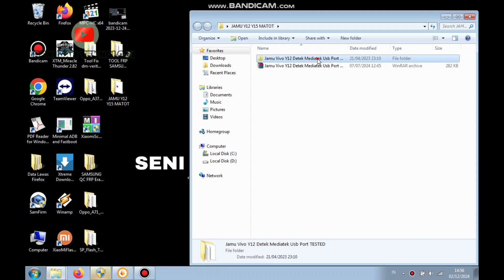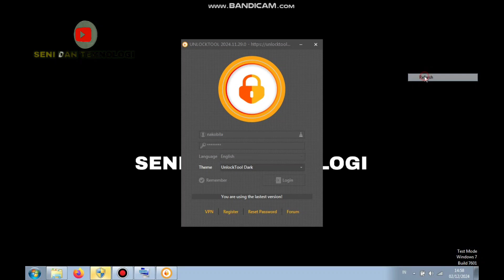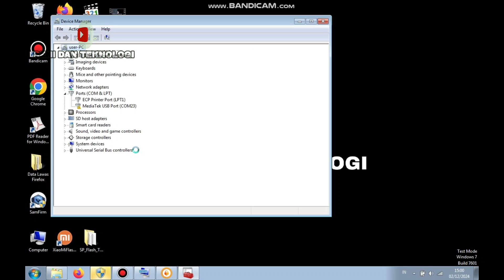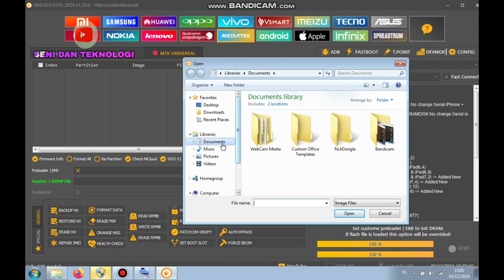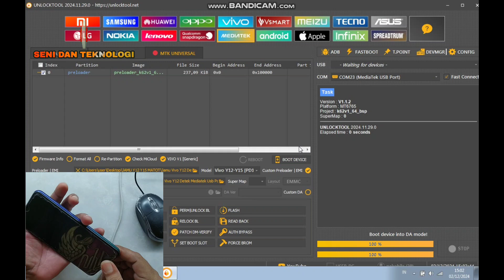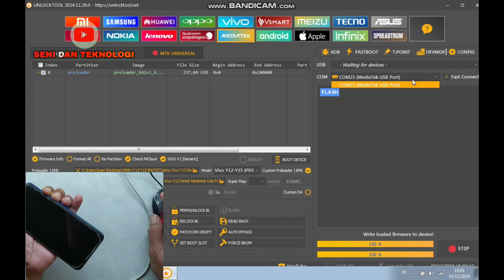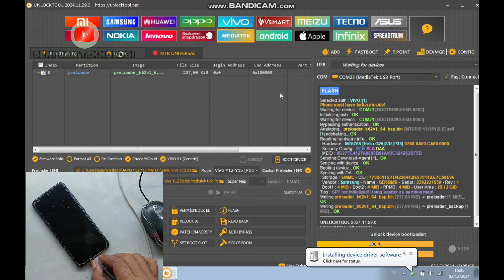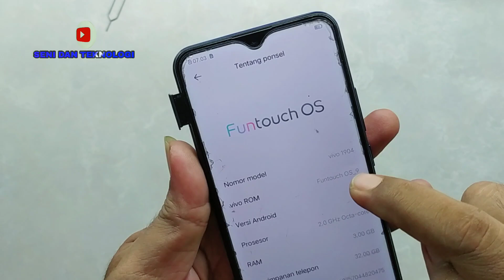VIVO Y12 Y15 TIBA TIBA MATI TOTAL DETEK MTK USB PORT || FIX VIVO Y12 Y15 SUDDENLY DEAD